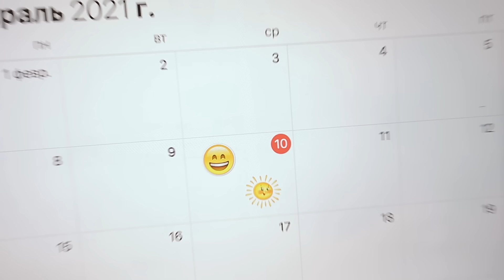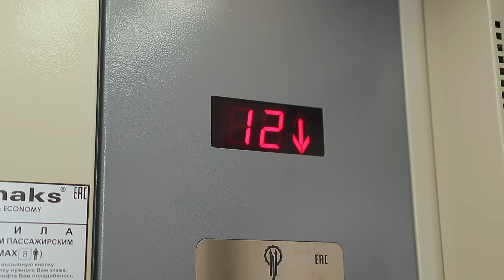КОРОЧЕ ГОВОРЯ, ЗУБ МУДРОСТИ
Ну, короче, в этот прекрасный день у меня жутко разболелся зуб... Зуб мудрости... Это нестерпимая боль, избавиться от которой можно лишь вырвав этот злосчастный зуб! И сегодня я иду к врачу...